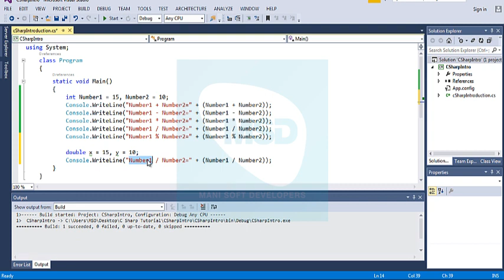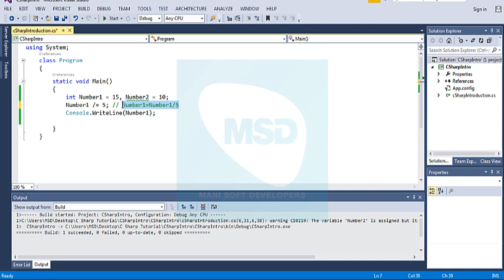C#.Net in Tamil Part 7 - Arithmetic and Assignment Operators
C# Code:
using System;
    class Program
        static void Main()
            int Number1 = 15, Number2 = 10;
            Console.WriteLine("Number1 + Number2=" + (Number1 + Number2));

            double x = 15, y = 10;
            Console.WriteLine("x / y=" + (x / Number2));